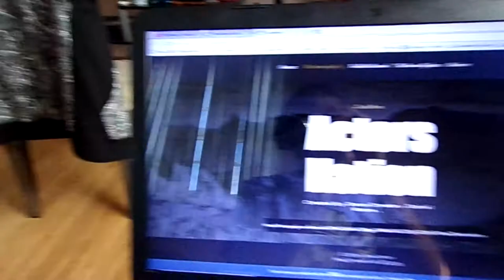THE SECRET IS OUT!?!?!